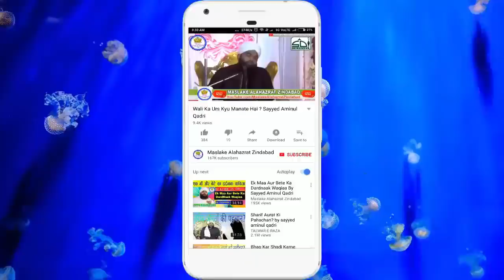Apni Aulad Ko Neik Banana Chahte Ho To Suno Sayyed Aminul Qadri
Is Video Mein Bataya Gya Hai Ke Aaj Kal Ke Noujavan Deen E Islam Se Door Hote Nazar aa Unhe Deen E Islam Ke Karib Kaise laya Jaye